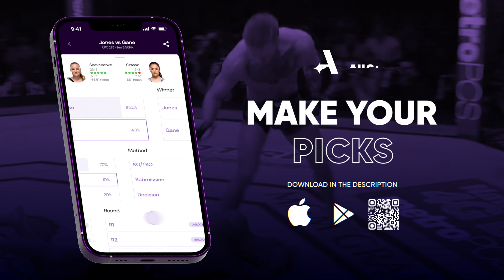Oliver Enkamp talks Luca Poclit matchup at Bellator 296, recent injury/rehab & submission game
Bellator welterweight Oliver Enkamp joins The AllStar's John Hyon Ko ahead of his fight at Bellator 296 against Luca Poclit.